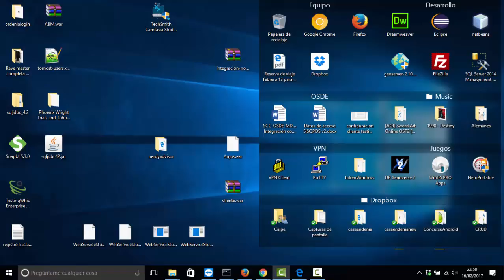DBX2 02- Yamcha el Maricón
Dragon Ball XENOVERSE 2 originalmente conocido bajo el nombre de Proyecto Fly Through Time . Es un juego de acción y de lucha con modo multijugador en línea masivo (MMO) y elementos de juego de rol (RPG) de Dragon Ball desarrollado por la empresa Dimps para la PlayStation 4, Xbox One y Microsoft Windows (a través de Steam) Su fecha de lanzamiento fue el 25 de octubre del 2016. Es la secuela del juego Dragon Ball XENOVERSE.